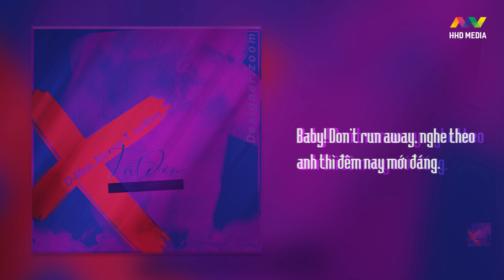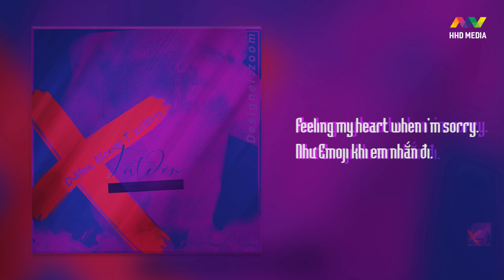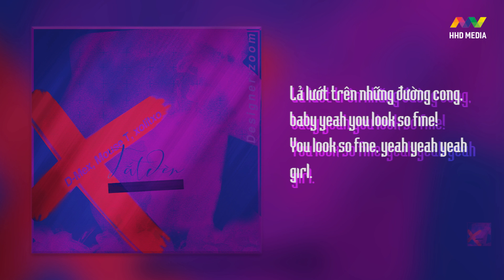♬ Tắt Đèn (Prod. Mouse T) - D Mex, xolitxo [Official]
Ủng hộ nếu có thể chúng mình cần và trân trọng điều đó để làm được những điều lớn lao hơn.

Composer: D Mex, xolitxo
Thể hiện: D Mex, xolitxo
Producer: Mouse T

Ngoài ra chúng tôi chuyên làm beat, remix nhạc và cung cấp beat nhạc chất lượng cao độc quyền, giá rẻ nhất phục vụ các nhu cầu cover/nhạc chế/trình diễn... Hy vọng được phục vụ các bạn
Lyrics:

Verse 1)
Turn off the light (now)
We down for the night (yeah)
Girl hit my line (yeah)
Feel like Himalaya
TURN ON trạng thái máy báy
Ta bên nhau từ đêm nay tới sáng
Baby! Don't run away
Nghe theo anh thì đêm nay mới đáng.

Flexin' on you like Carti
Just lean on me and play me
Tonight you are mah lady
All I need is your body, yeah!
Một trăm phần trăm anh chỉ tập trung vào đó, baby.
Qua bao đồi cao chẳng có một nơi nào khó.

Lạc sâu vào trong đôi mắt này.
Chẳng thể tìm ra lối thoát này.
Can you open your sea?
Cho anh vào bơi một tí. Đi mà!
Don't worry cause i keep it low-key.

Chorus)
Your body, it's so hot
I wanna be the flame.
I'm so high, it's alright!
Now do you feel the same?
Lả lướt trên những đường cong
Baby yeah you look so fine!
You look so fine, yeah yeah yeah girl. (x2)

Verse 2)
Feeling my heart when i'm sorry.
Như Emoji khi em nhắn đi.
Chỉ là tình cờ 2 ta bỏ đi.
"Um um"
Chuyện có là có là có là bao.

Feelin my heart when im sorry.
“Không, Anh đã bỏ đi”.

Gọi 1080 moshi moshi.
“Làm gì khi cô ấy bỏ đi”.
Không muốn nhận lại thì phải cho đi.
Xin hãy họ, họ lại nó đi.

Feeling my heart, we are circle.
Feel like Uzi feelings mutual.
Hương hoa đâu đây vẫn hoa sữa .
Cho tóc em thơm hơn nữa.
Với tay, chéo tay, em cúi đầu
Anh với lên anh tắt.
Em nhún người, bắt chéo nhau
Vòng cổ lạnh bằng sắt.